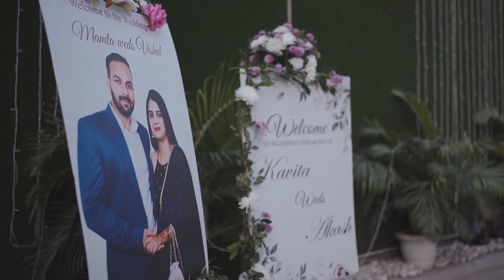Vishal & Mamta wedding Story